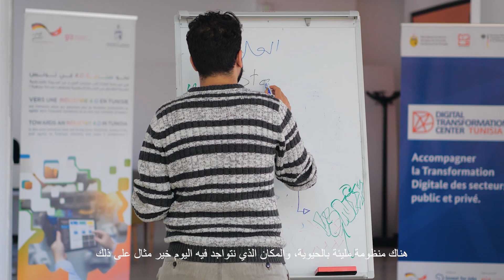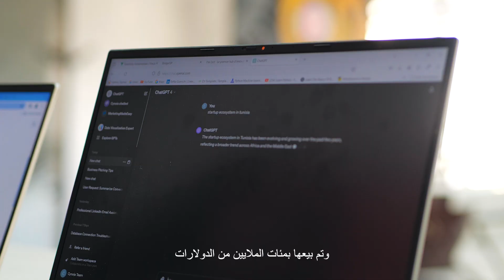كيف تعزز مؤسسة التمويل الدولية نمو البيئة الناشئة للشركات في تونس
تونس لديها نظام بيئي نشط للشركات الناشئة ومؤسسة التمويل الدولية ملتزمة بمساعدة رواد الأعمال على اللعب بدور أكبر في نمو الاقتصاد الوطني.

شاهد مدير IFC لشمال أفريقيا وقرن أفريقيا، شيخ عمر سيلا، وصانع المحتوى التونسي المعروف، أشرف العلي @el9anounji.ftw، يناقشان كيف يمكن لرواد الأعمال التونسيين دفع التنافسية وخلق فرص العمل.